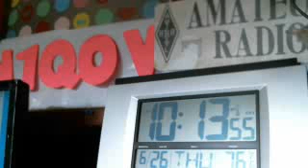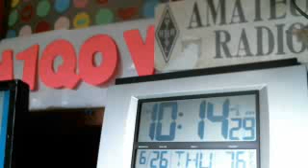WMTN C1 26JUN